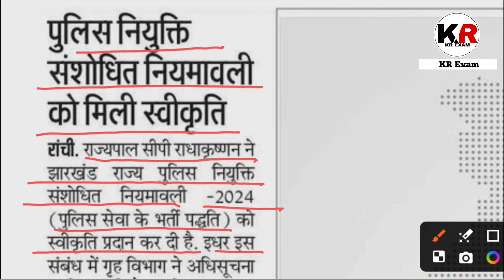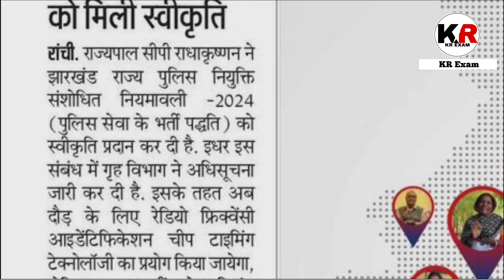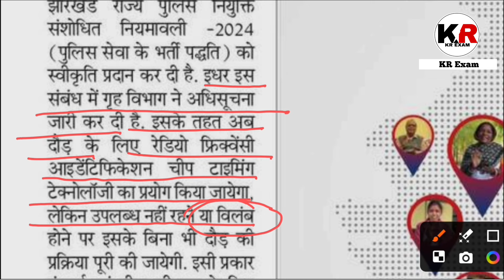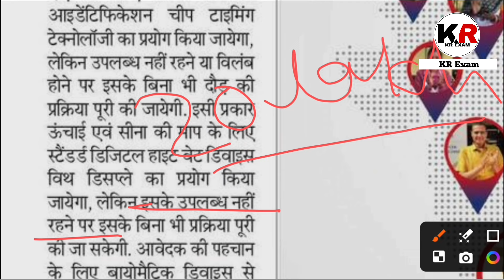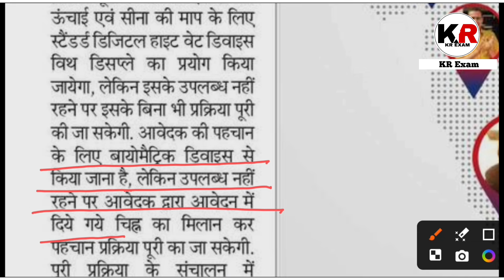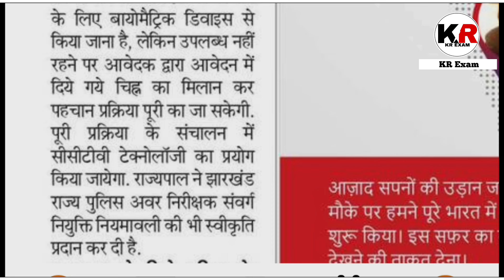Jharkhand Police Running Date 2024 || Jharkhand Police Physical Date 2024 || Jharkhand Police Update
Hi

Jharkhand Police Book के लिए व्हाट्सएप करें:-